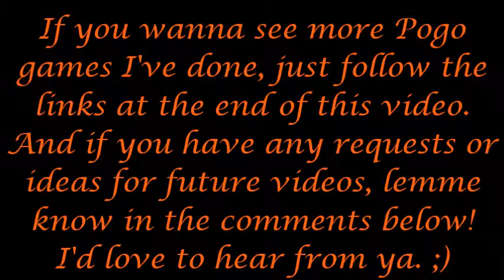Pogo Games ~ Sudoku Puzzle Blast #1 - Easy Difficulty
Similar to my Sweet Tooth mission, I'm hoping to complete all 3 difficulty levels of this game. 1st up: Easy.